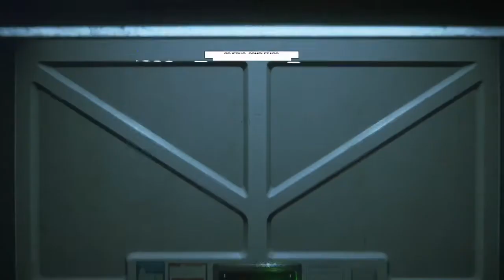Alien Isolation / Sinteticos Seegson / Sin Comentarios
Alien Isolation Guía Completa
Alien: Isolation es un videojuego de horror de supervivencia y sigilo en primera persona2​ desarrollado por The Creative Assembly y publicado por Sega para Microsoft Windows, Linux, PlayStation 3, PlayStation 4, Xbox 360 y Xbox One el 7 de octubre de 2014, y un año después lanzado para macOS y Linux por la desarrolladora Feral Interactive en su edición especial The Collection.3​4​ La misma compañía inglesa anunciaría años después un futuro port del juego para Nintendo Switch.5​

Este título forma parte de la franquicia de las películas Alien.